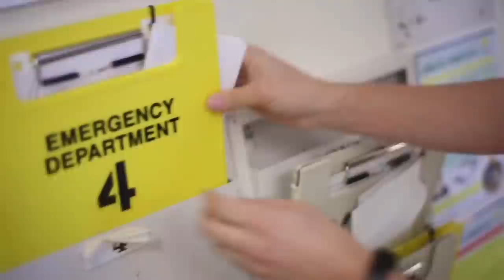Headlines for Friday, Dec. 20, 2013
Headlines for Friday, Dec. 20, 2013: USS Gettysburg Achieves 10,00th Aircraft Check-in of Deployment; Urinalysis Program Now Tests for Spice